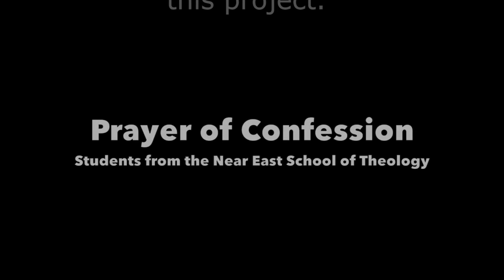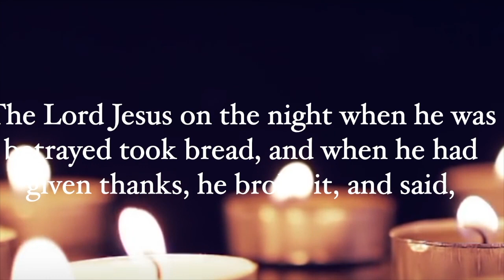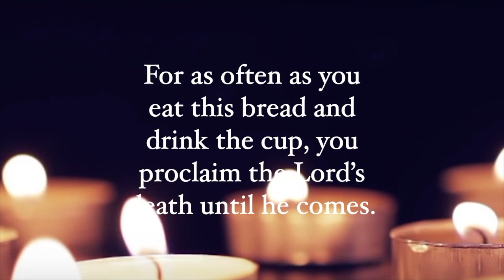World Communion Sunday October 4, 2020